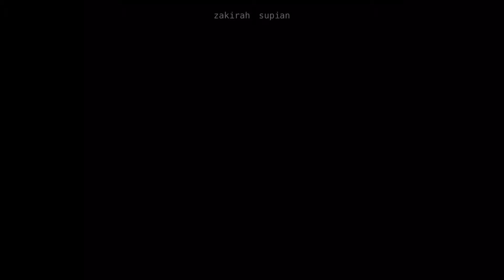I crochet VALORANT agents 2022 - Killjoy, Jett and Sage 🥵 // crochet with me yeay~ 🙆🏻‍♀️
Assalamualaikum sekmunggg!!! Let's crochet with me Valorant agents / characters Killjoy, Jett and Sage, now let’s crochet together 💕 If you guys want to make these cute Valorant agents too, click my Etsy shop below 👇🏻 Please don’t forget to Subscribe and turn on the bell. 🛎 Ciao !

UPDATED !!!
Valorant Pattern 10%

\ asmr ✨ how to make a SUSTAINABLE thank you card + logo for small business 💸 + unboxing work table

💡 Since you like online shopping, save more by using ShopBack to earn Cashback when you shop.

🎷 M u z i c 🎷

Love all of my 716 fellas 😍
pssst : If you guys bring friends here, I will love u more 💕

[Music is not mine, everything is credited to the owner]